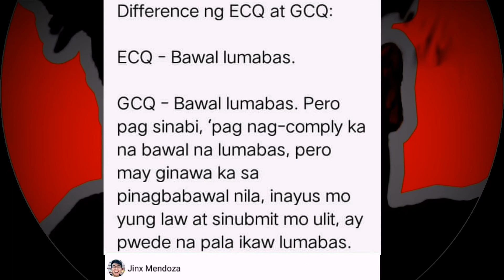PINAGKAIBA NG ECQ AT GCQ - BAWAL LUMABAS |a 17 - second reaction and explanation video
Sa ecq bawal lumabas, sa gcq bawal lumabas pero pag sinabi, nagcomply ka na bawal peto mah ginawa sa pinagbabawal nila, inayos mo yung law at sinubmit mo ulit, ay pwede na pala lumbas
Pinagkaiba ng ECQ AT GCQ